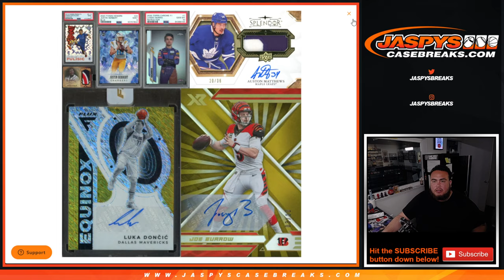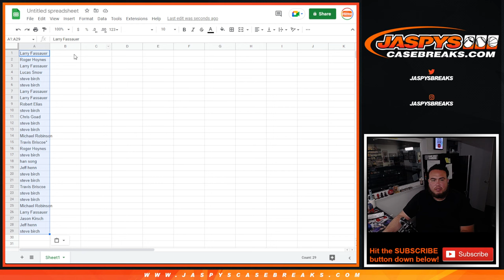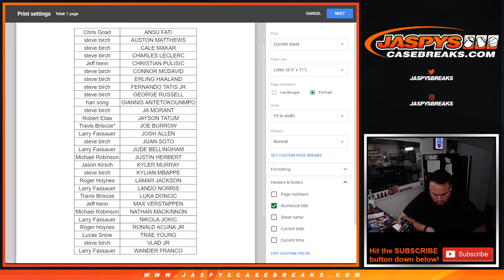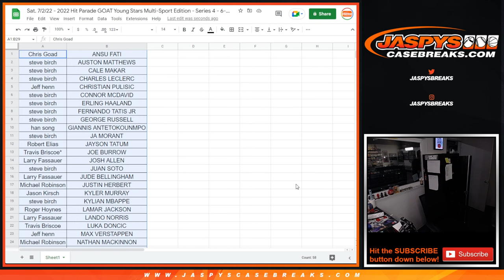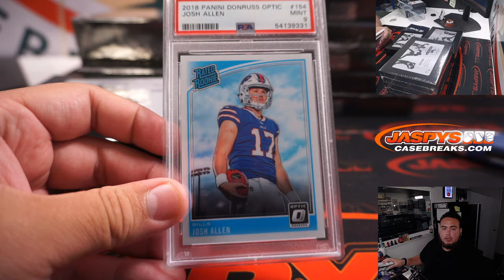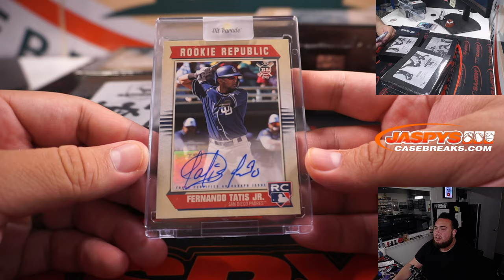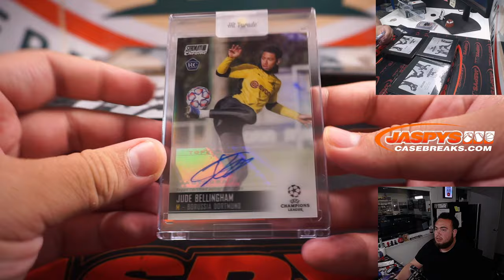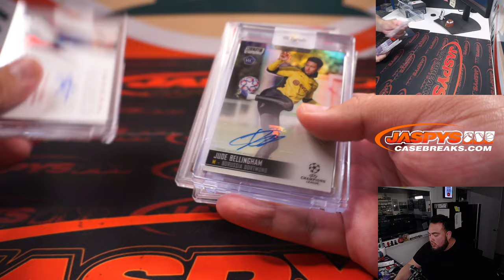Sat. 7/2/22 - 2022 Hit Parade GOAT Young Stars Multi-Sport Edition - Series 4 - 6-Box Break #1 *RP*